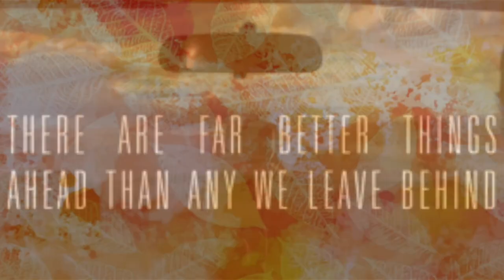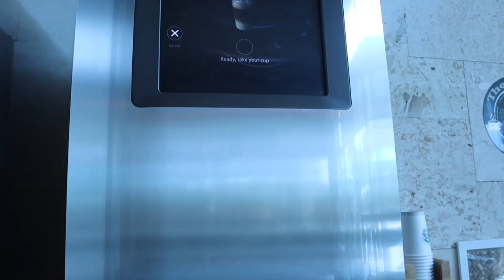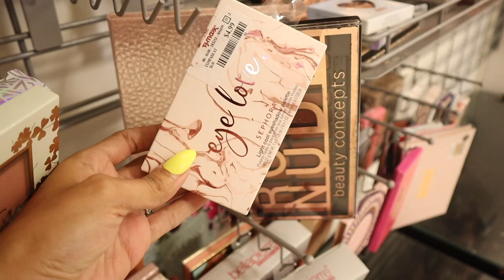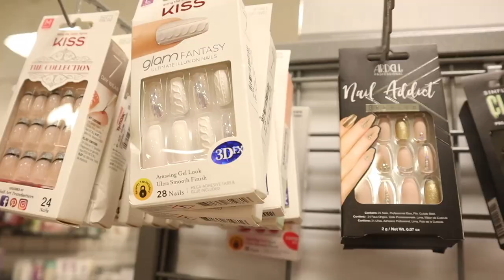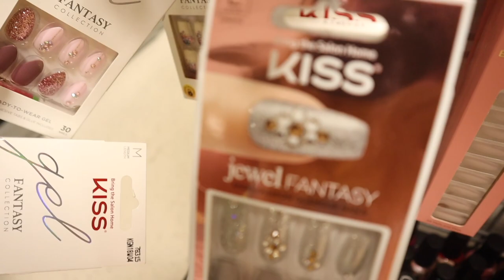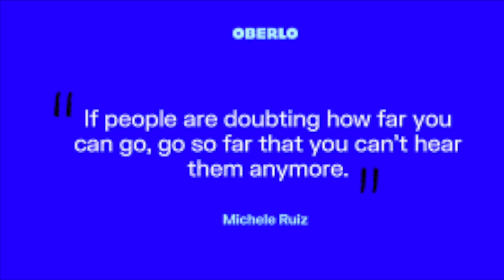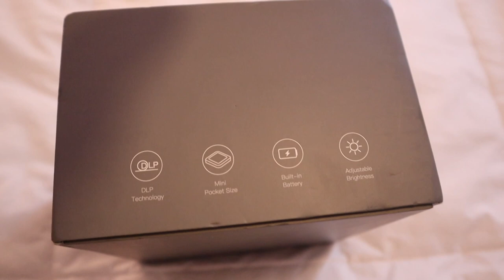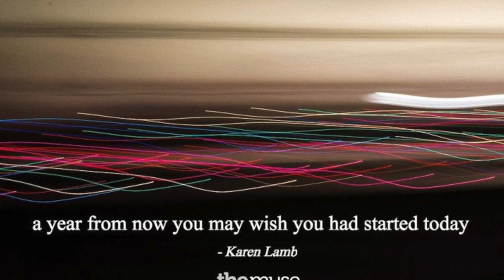More bad news. Another day in my life & a very girly Tjmaxx shopping spree!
MY FAVORITE AMAZON PRODUCTS:

Pink laptop case:

Pink desk:

Pink Chair:

Pink keyboard:

Pink mouse:

Pink headset:

Anxiety bling ring:

Bling Apple Watch band:

Butterfly Apple Watch band:

Yoga Pants:

125 S. State Road 7, Suite 104-136